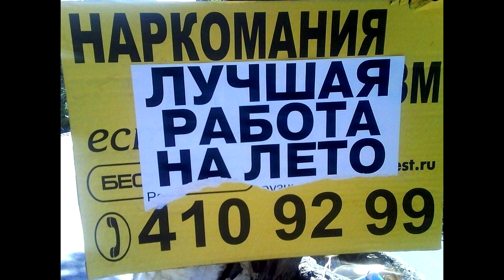Лютые приколы! Камеди клаб Воля, Мартиросян, Васильев Фотоидиотизмы, маразмы, бояны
7 часть